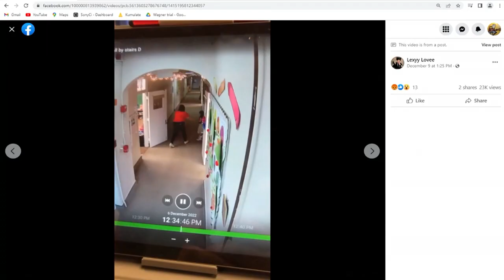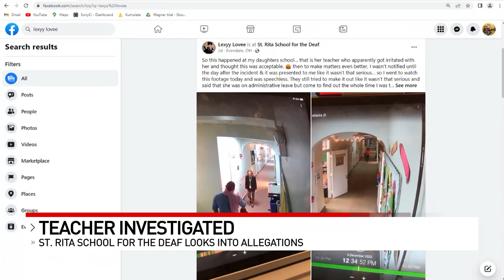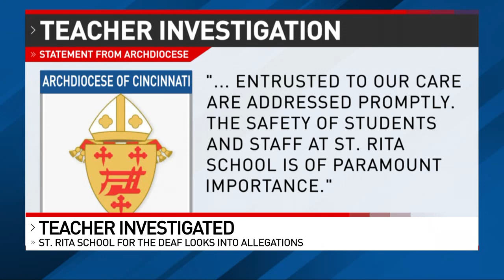St. Rita teacher under investigation after video of student interaction goes viral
A teacher's interaction with a child at St. Rita School for the Deaf in Evendale has gone viral on social media, and the teacher is now under investigation: